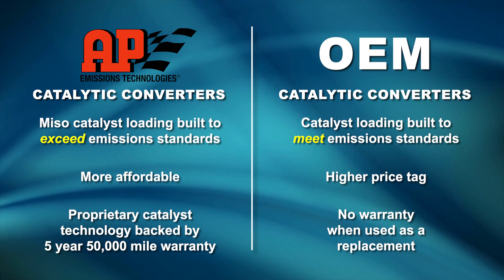Aftermarket vs OE Catalytic Converters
Modern vehicles are built to last, but what happens when your catalytic converter needs replacement? Should you go with an OEM part or a more affordable aftermarket option? In this video, we break down the differences to help you make an informed decision.